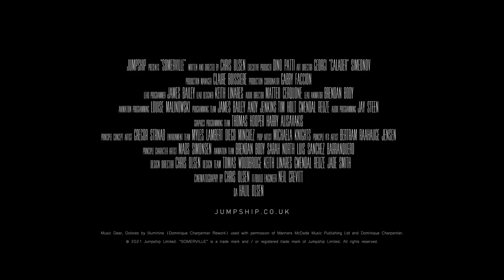Somerville - Official Trailer | E3 2021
Protect your family as you escape from an apocalyptic otherwordly threat in Somerville, coming to Xbox and PC in 2022.